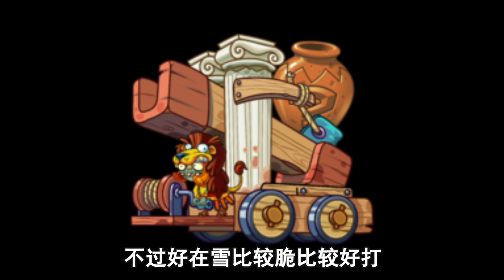PvZ 2：随机盲罐挑战！小蜜蜂：我也很无奈啊【豆姐说游戏】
随机盲罐挑战
哈喽大家好，我是活跃在pvz的豆豆姐🙆‍♂️
豆姐每天都会在这里为大家分享一些植物大战僵尸的视频哦~
你想知道的植物和僵尸这里都有，欢迎大家前来观看和留言哦~
喜欢我的视频一定不要忘记点赞和订阅呀，感谢各位小伙伴的支持~
PvZ 2：随机盲罐挑战！小蜜蜂：我也很无奈啊【豆姐说游戏】 请注意，本视频完全符合YouTube社区准则，没有任何违规行为。